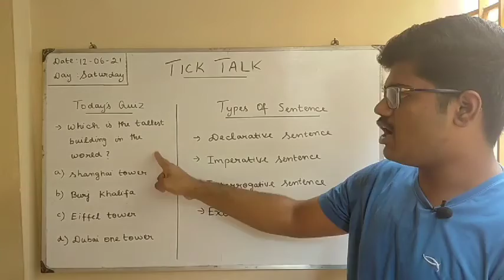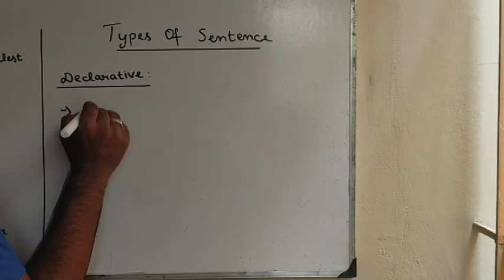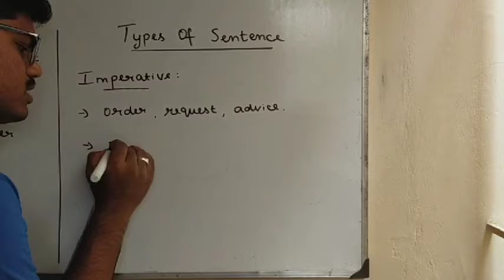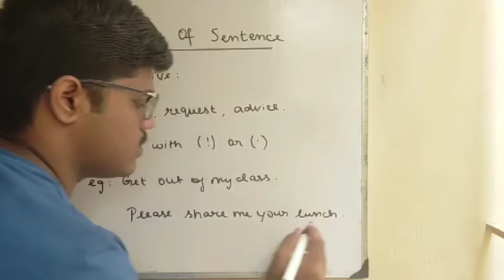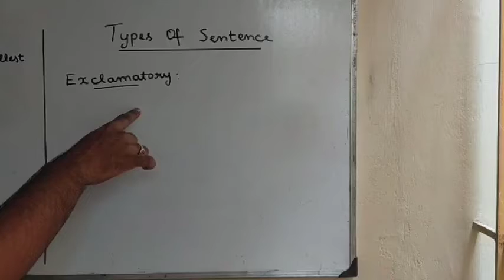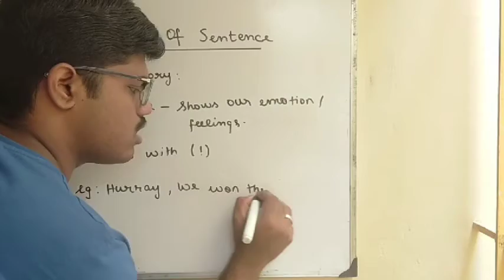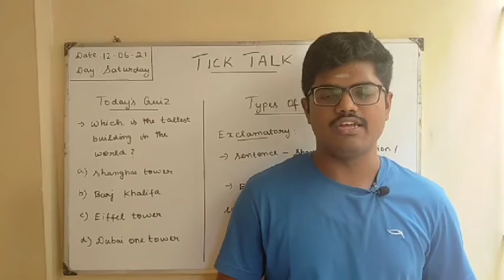𝐓𝐈𝐂𝐊 𝐓𝐀𝐋𝐊 | 𝐓𝐘𝐏𝐄𝐒 𝐎𝐅 𝐒𝐄𝐍𝐓𝐄𝐍𝐂𝐄𝐒 | 𝐃𝐄𝐂𝐋𝐀𝐑𝐀𝐓𝐈𝐕𝐄 | 𝐈𝐍𝐓𝐄𝐑𝐑𝐎𝐆𝐀𝐓𝐈𝐕𝐄 | 𝐄𝐗𝐂𝐋𝐀𝐌𝐀𝐓𝐎𝐑𝐘 | 𝐈𝐌𝐏𝐄𝐑𝐀𝐓𝐈𝐕𝐄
𝐓𝐎𝐃𝐀𝐘𝐒 𝐐𝐔𝐈𝐙 :
👉  𝚆𝙷𝙸𝙲𝙷 𝙸𝚂 𝚃𝙷𝙴 𝙻𝙰𝚁𝙶𝙴𝚂𝚃 𝙱𝚄𝙸𝙻𝙳𝙸𝙽𝙶 𝙸𝙽 𝚃𝙷𝙴 𝚆𝙾𝚁𝙻𝙳 ?
𝙰) 𝚃𝙷𝙴 𝚂𝙷𝙰𝙽𝙶𝙷𝙰𝙸 𝚃𝙾𝚆𝙴𝚁
𝙱) 𝙱𝚄𝚁𝙹 𝙺𝙷𝙰𝙻𝙸𝙵𝙰
𝙲) 𝙴𝙸𝙵𝙵𝙴𝙻 𝚃𝙾𝚆𝙴𝚁
𝙳) 𝙳𝚄𝙱𝙰𝙸 𝙾𝙽𝙴 𝚃𝙾𝚆𝙴𝚁